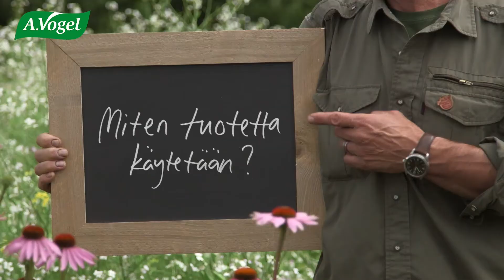Vogelin Silmätipat – nopea lievitys kuiville, ärtyneille ja väsyneille silmille | Sokos & Emotion